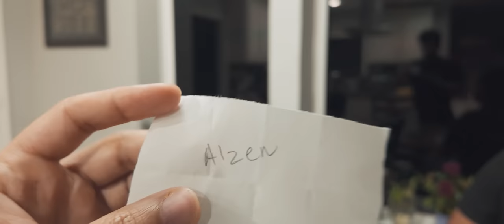Baby ka name decide karna mushkil | LUCKY DRAW Karna Para 😂